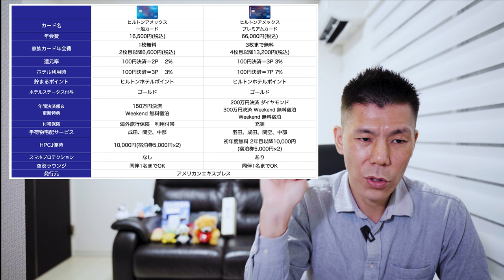【速報】最大80,000P+無料宿泊2泊!?ヒルトンアメックスクレジットカードの新規入会キャンペーンが激アツ!!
ヒルトンアメックス新規入会キャンペーン解説です。本日正午くらいから変更になりましたので解説していきたいと思います。

発行希望の方は下記よりご連絡頂ければと思います。

☑️使用機材